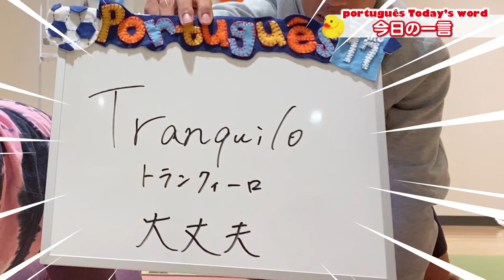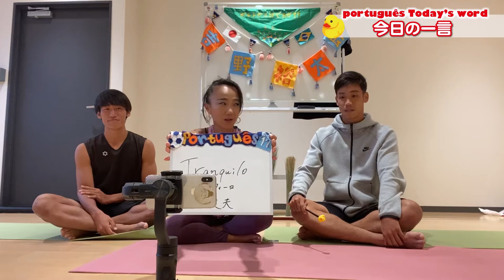ポルトガル語でヨガ#1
ついに始まりました！ポルトガル語でヨガ🇧🇷

出演者はヨガインストラクター奥村麻里先生と
ブラジルに6年間過ごした経験がある、現在J3リーグYSCC横浜所属の吉野裕太郎選手。
同じくYSCC横浜所属の花房稔選手の3人でお届けします！^ ^

今週のポルトガル語は、、
「Tranquilo(トランクイーロ)=大丈夫」です。

吉野選手がポルトガル語を翻訳した胸が熱くなる動画も、、！

ゆるーく楽しく収録しています。是非ご覧ください！